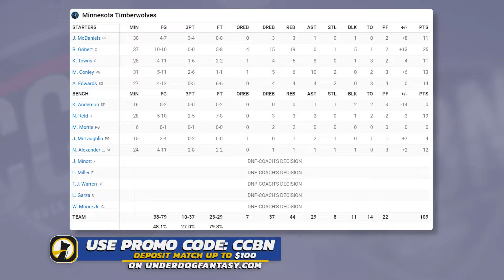Atlanta Hawks vs Minnesota Timberwolves - Full Game Highlights | April 12, 2023-24 NBA Season